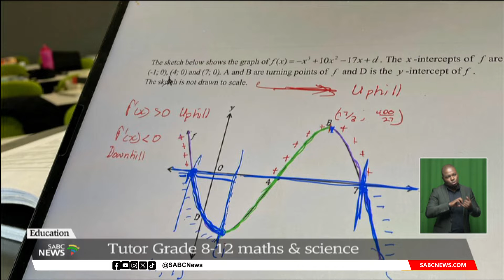EDUCATION | Mathematician Mlungisi Nkosi on maths, science tutoring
The class of 2023 will commence with their National Senior Certificate exams on Monday, 30 October 2023. Now mathematician and award-winning educator Mlungisi Nkosi recently opened his Maths & Science Centre in Northriding, where he assists learners from grades 8 to 12 with Maths, Science, and Coding tutoring, as well as career guidance aligned with STEM. He has gathered over 160,000 subscribers to his YouTube channel, where he focuses on innovative approaches to assist learners in comprehending mathematics and physical science. As we count down the days ahead of the exam finals, he joins us in the studio to share more on his programme.